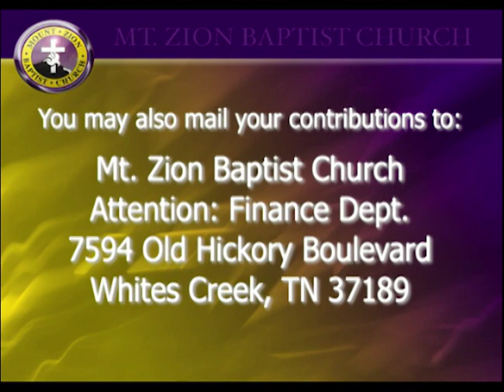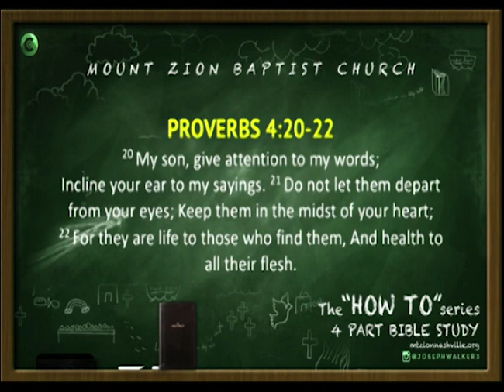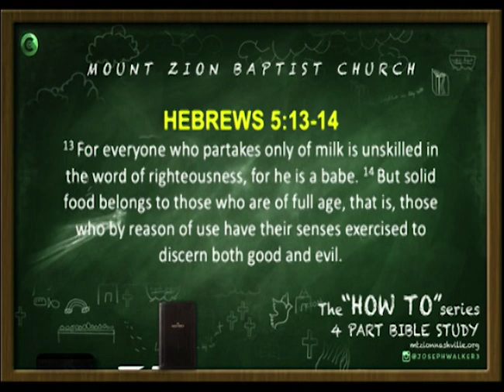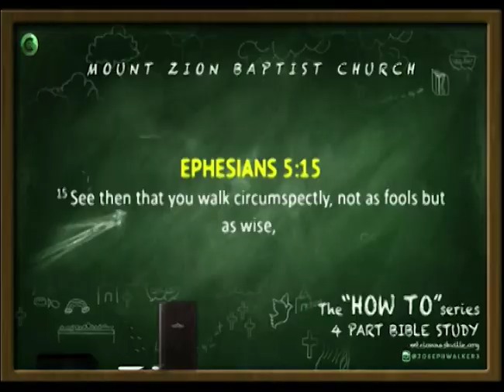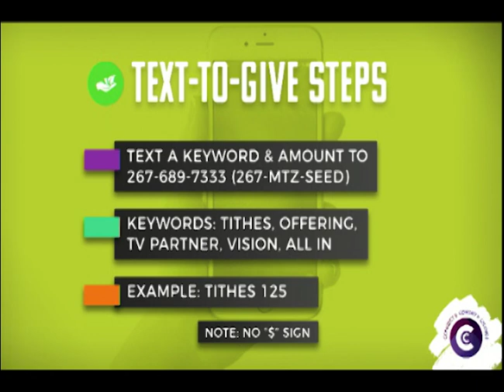10/7/20: Bishop Joseph Walker: "How To Study The Bible"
Mt. Zion Anywhere is the perfect solution for an on-the-go worship experience. Our services can be viewed on any device, so don't miss a single moment! See you at 7 pm CST